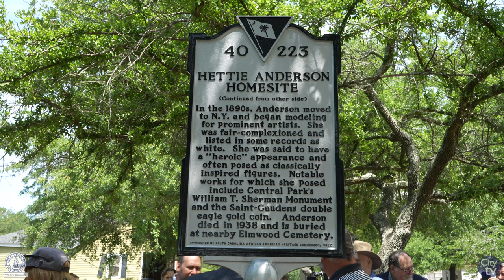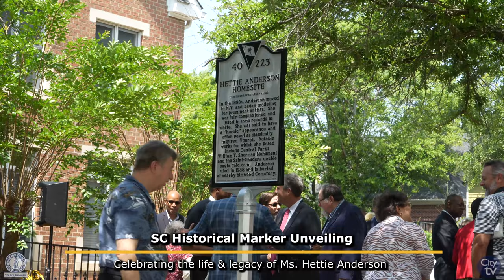SC Historical Marker Unveiling: Hettie Anderson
The City of Columbia hosted an SC Historical Marker Unveiling Celebrating the life & legacy of Ms. Hettie Anderson.

Harriette was an African American art model during the Gilded Age from Columbia, South Carolina. She posed for many American sculptors and painters and was described as “Goddess-like”. Her family lived on property on Wayne Street.